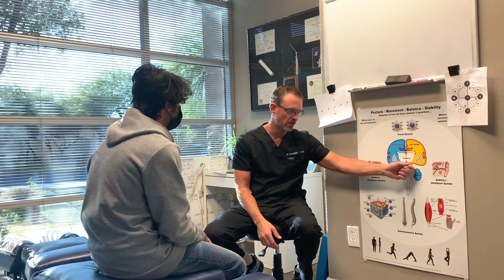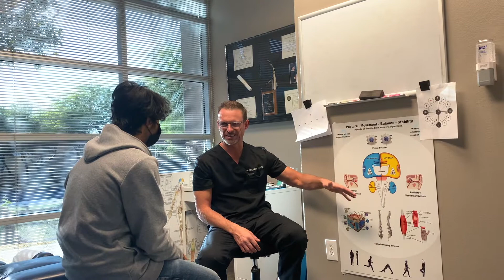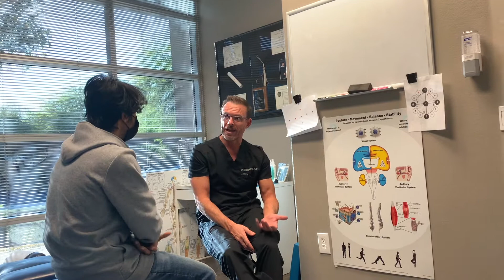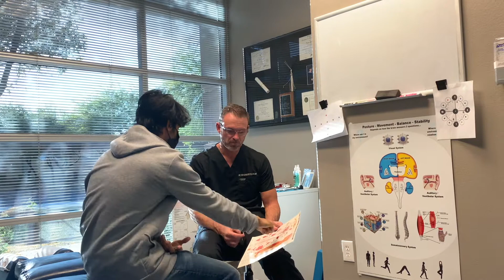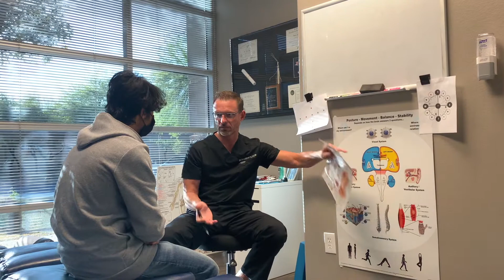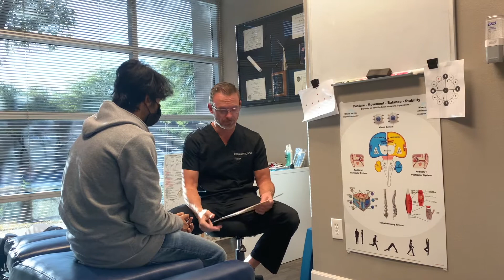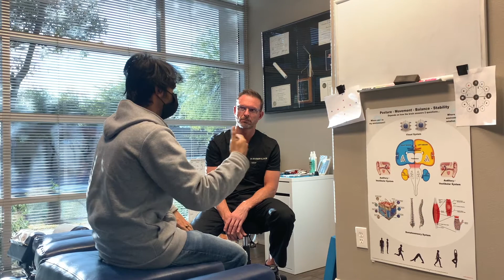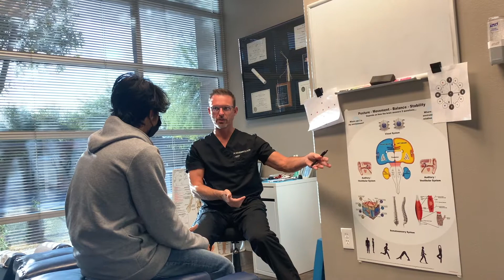Functional Neurologist Last Consultation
Overall for the last 1 or 2 months, the major improvements have been less tension in my jaw and increasing my quality of sleep by decreasing the flight or fight response.